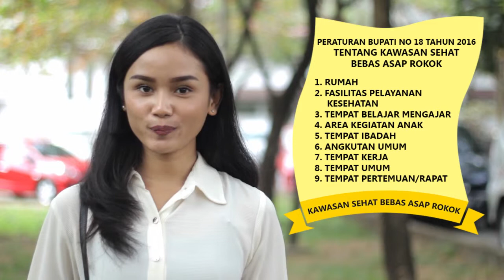Kawasan Sehat Bebas Asap Rokok KSBR || PSA ILM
Iklan Layanan Masyarakat Kawasan Sehat Bebas Rokok adalah upaya mengkampanyekan pembatasan rokok. Penetapan Kawasan Tanpa Rokok (KTR) sebenarnya telah banyak diupayakan oleh berbagai pihak baik oleh pemerintah, swasta dan masyarakat. Namun teranyata upaya tersebut jauh tertinggal dibandingkan penjualan, promosi dan konsumsi rokok.

Kampanye iklan rokok yang luar biasa masif membuat perokok menghisap rokok di sembarang tempat. Terlebih, adanya asumsi bahwa merokok termasuk hak asasi karena dampaknya hanya di diri perokok itu sendiri.

Padahal, dicerna, perokok membebani secara fisik dan ekonomi kepada orang lain juga. Karenanya perlu terus upaya pengamanan terhadap bahaya merokok melalui penetapan KTR/KSBR yang juga dilakukan untuk membatasi ruang gerak para perokok.